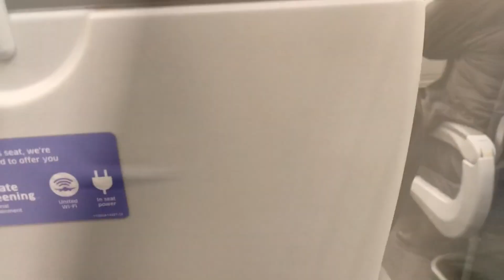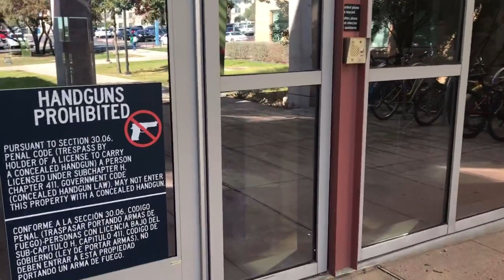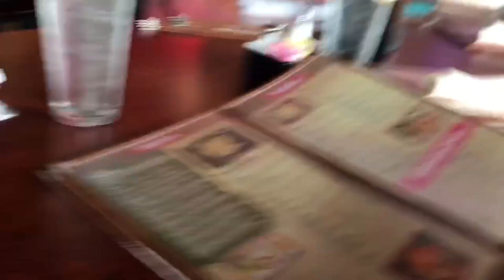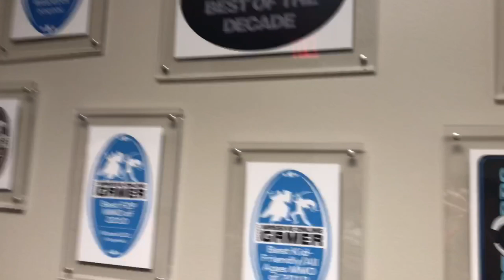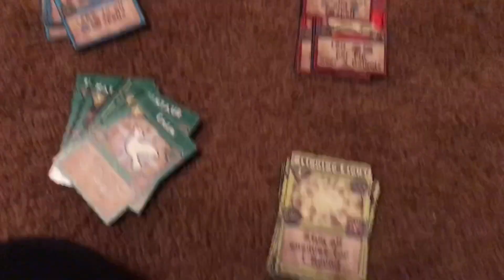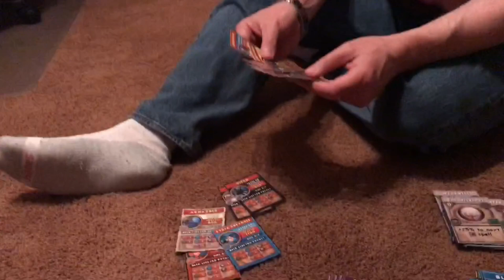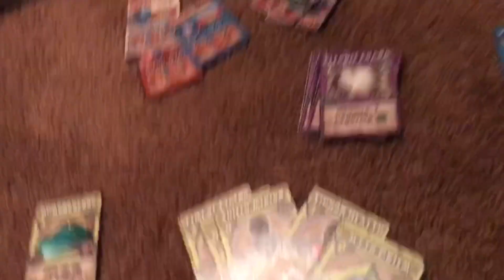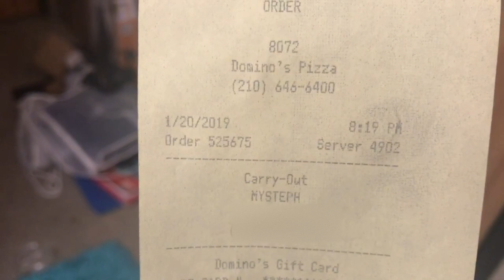Texas trip: First time irl meeting friends, PAX South, and Kingsisle Tour (Re-uploaded)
Here's the video of my time at PAX South!

(NOTE: I re-uploaded this in hopes the audio would be in sync, it didn't help. My original files are perfectly in sync, this is just a "YouTube" thing; I still hope you enjoy!)

I had a wonderful time and I wish I had more moments with some people I had limited time with!

(If I missed you DM me and I'll put your link in)